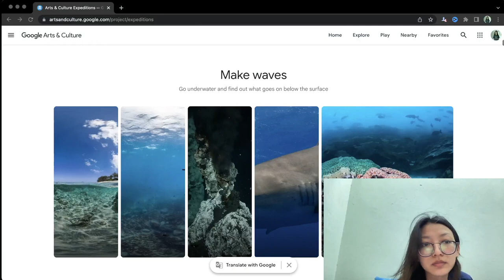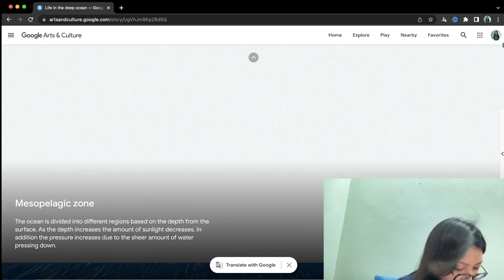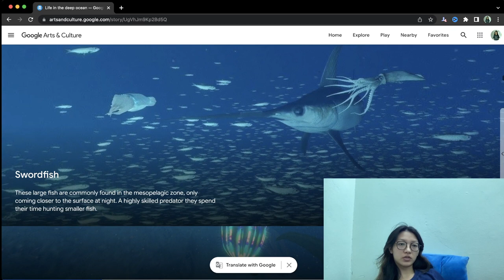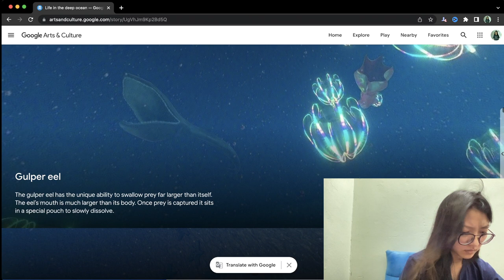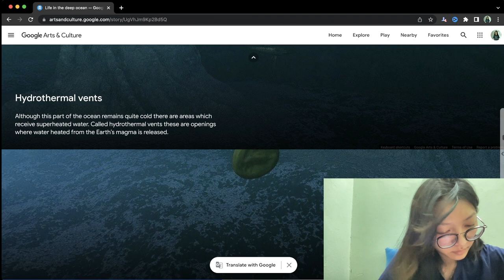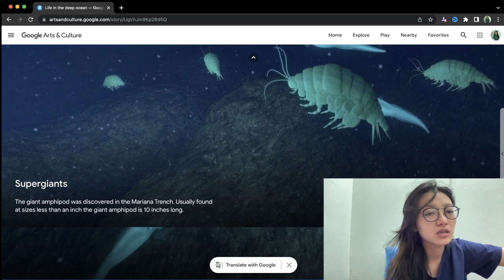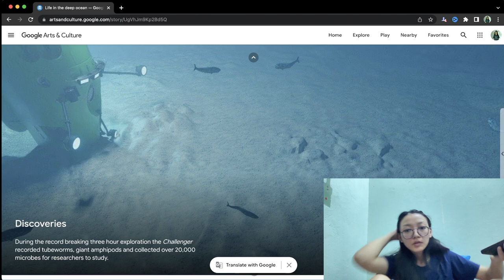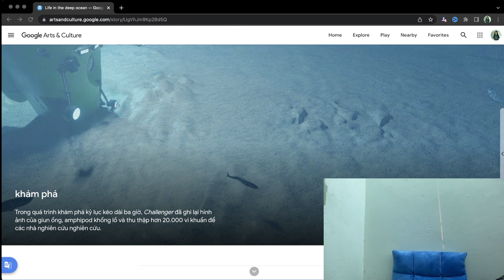Madozia | Google Expeditions | Exploring the Deep Sea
Caribbean Sea, suboceanic basin of the western Atlantic Ocean, lying between latitudes 9° and 22° N and longitudes 89° and 60° W. It is approximately 1,063,000 square miles (2,753,000 square km) in extent. To the south it is bounded by the coasts of Venezuela, Colombia, and Panama; to the west by Costa Rica, Nicaragua, Honduras, Guatemala, Belize, and the Yucatán Peninsula of Mexico; to the north by the Greater Antilles islands of Cuba, Hispaniola, Jamaica, and Puerto Rico; and to the east by the north-south chain of the Lesser Antilles, consisting of the island arc that extends from the Virgin Islands in the northeast to Trinidad, off the Venezuelan coast, in the southeast. Within the boundaries of the Caribbean itself, Jamaica, to the south of Cuba, is the largest of a number of islands.
Together with the Gulf of Mexico, the Caribbean Sea has been erroneously termed the American Mediterranean, owing to the fact that, like the Mediterranean Sea, it is located between two continental landmasses. In neither hydrology nor climate, however, does the Caribbean resemble the Mediterranean. The preferred oceanographic term for the Caribbean is the Antillean-Caribbean Sea, which, together with the Gulf of Mexico, forms the Central American Sea. The Caribbean’s greatest known depth is Cayman Trench (Bartlett Deep) between Cuba and Jamaica, approximately 25,216 feet (7,686 metres) below sea level.